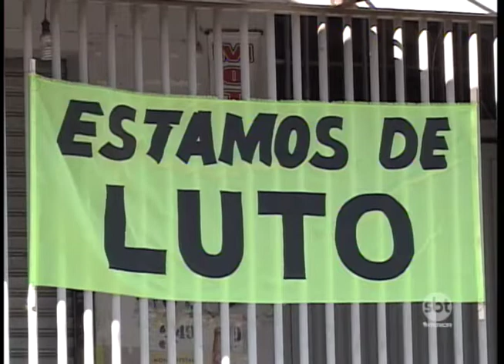Polícia procura por criminosos que mataram comerciante durante roubo em Rio Preto